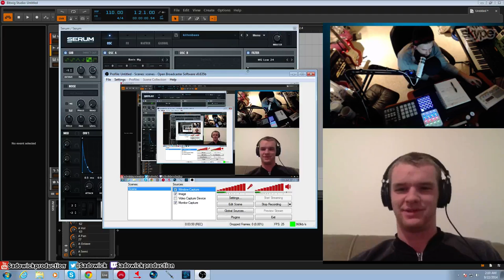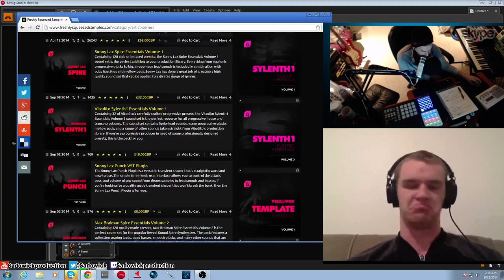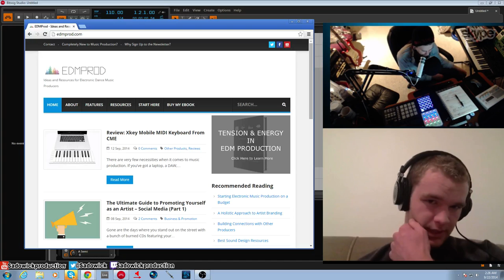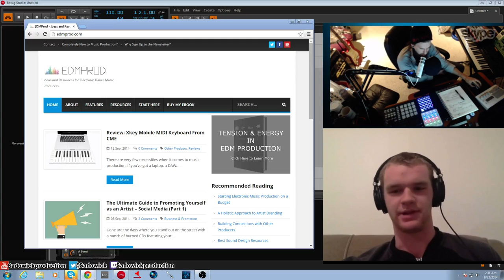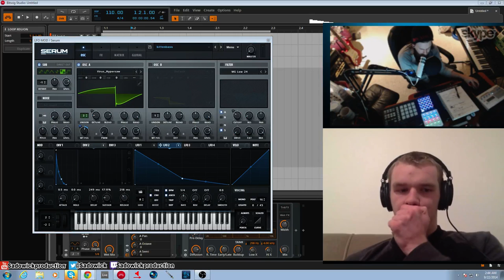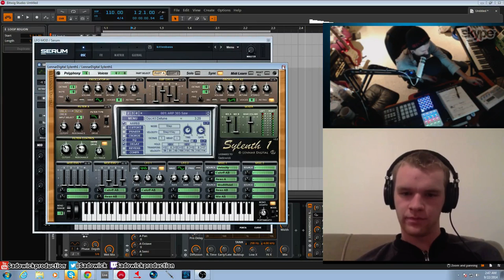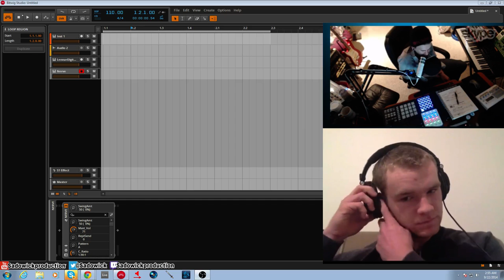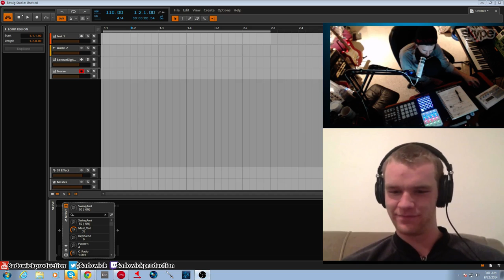[Interview] Sam Matla / Khazm - freshlysqueezedsamples.com / edmprod.com